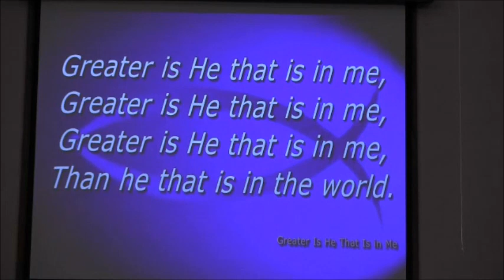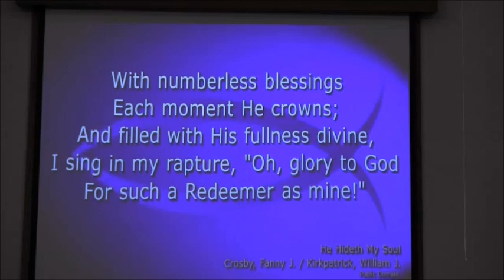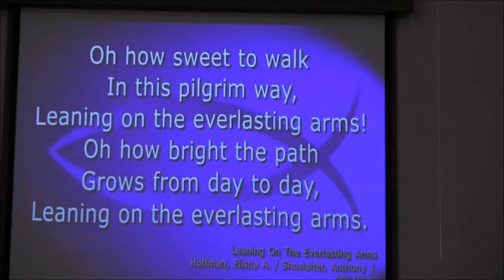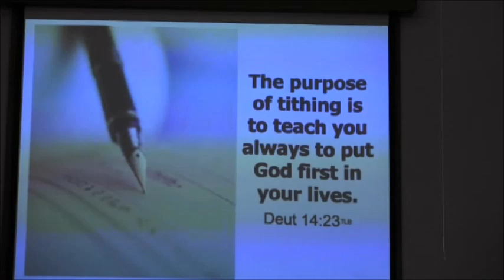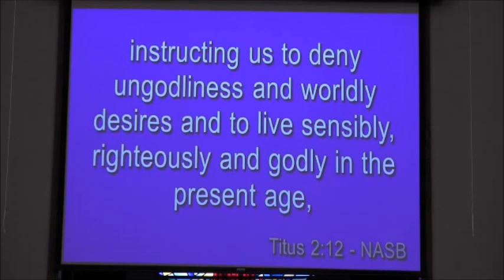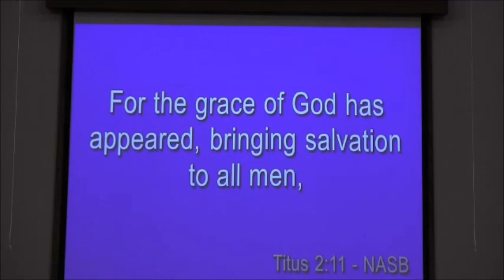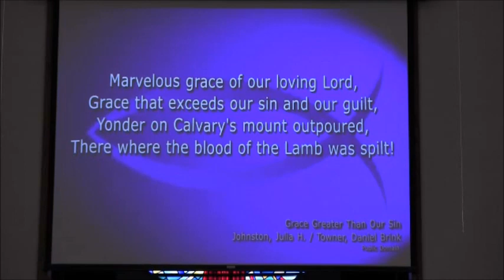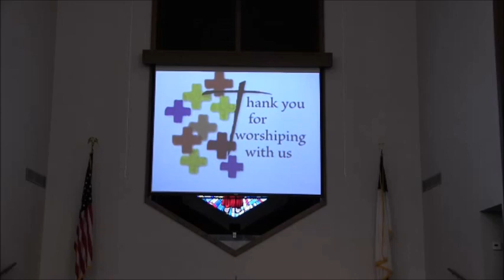072422 Worship Service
07/24/22 Worship Service "The Grace of God Has Appeared" Titus 2:11-15